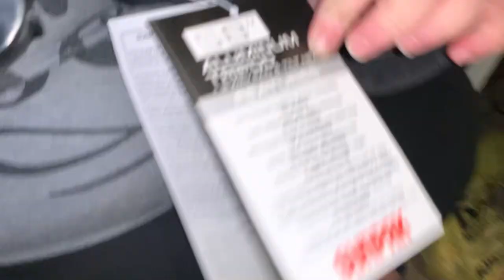Sunpak Aluminum 50 Inch Camera Tripod Review and Test